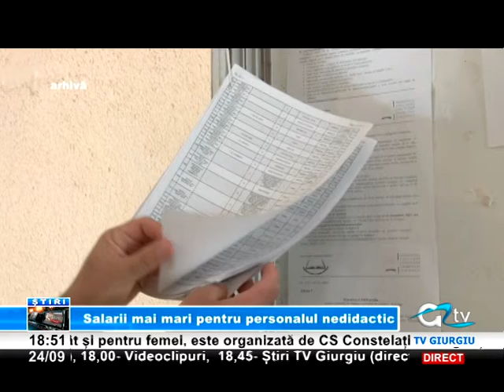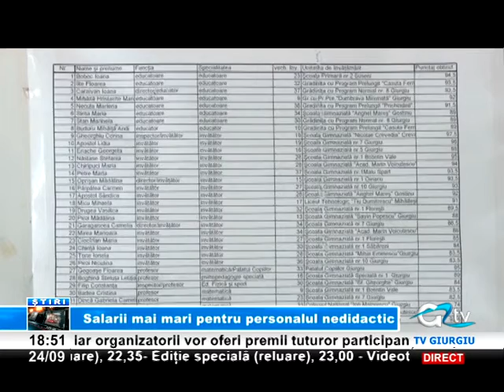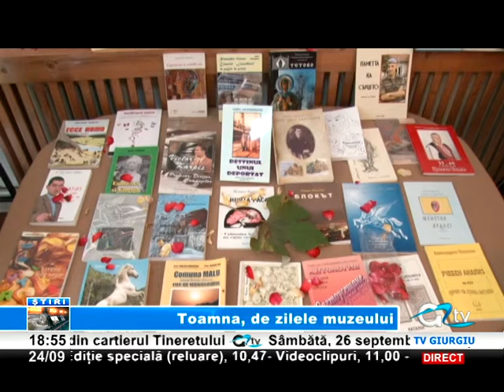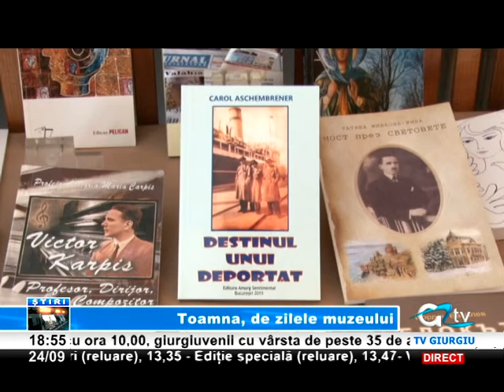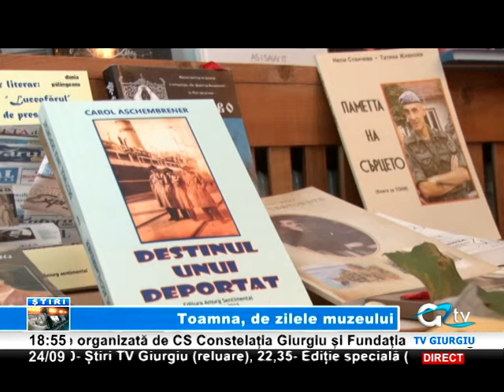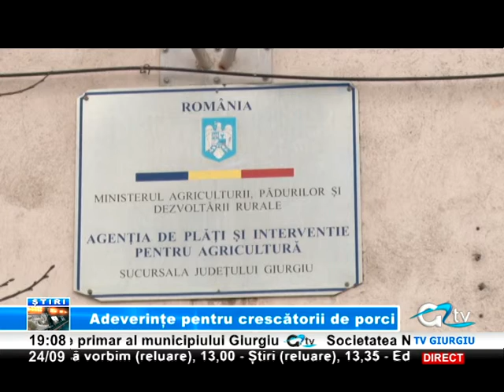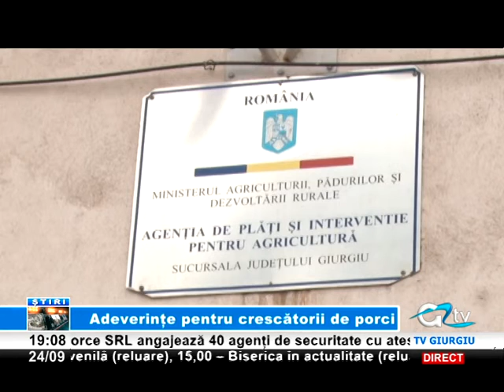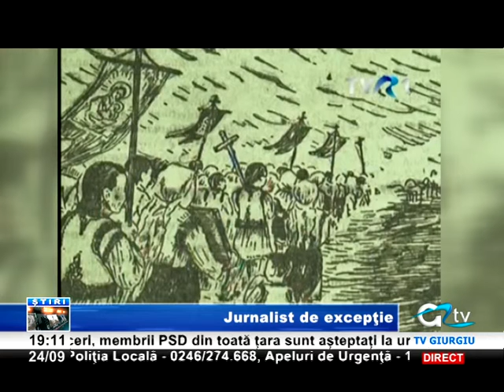24 SEPTEMBRIE STIRI TV GIURGIU